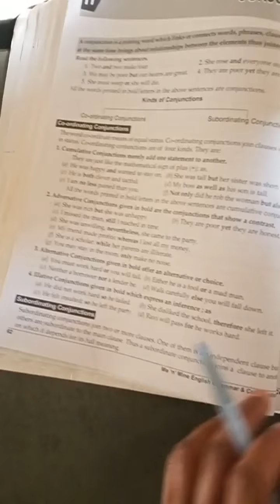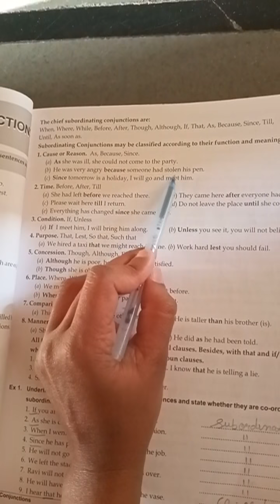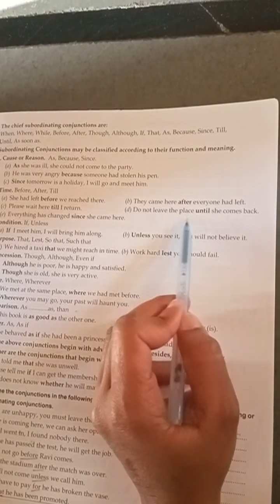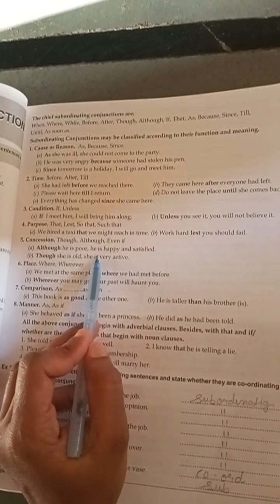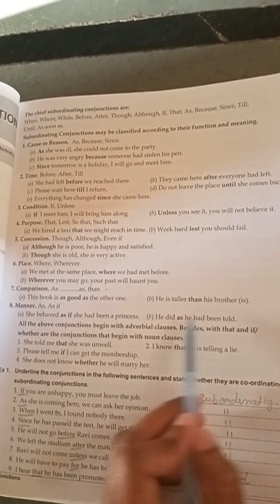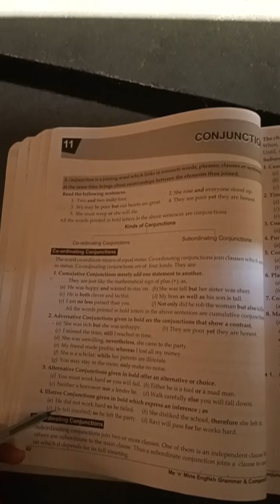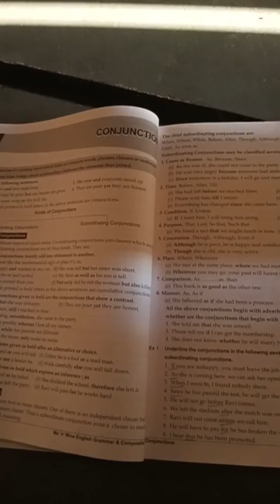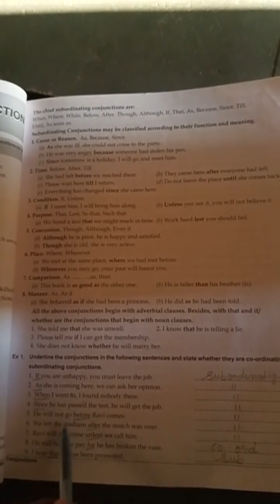NKJ Std 7th English grammar lesson 11 part 2